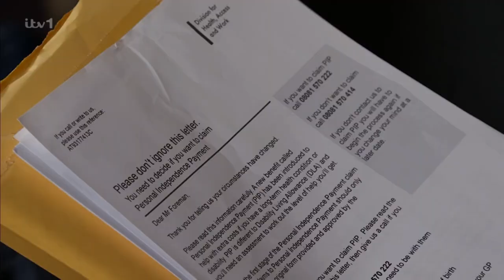(123) Paul 21 Jun 2023